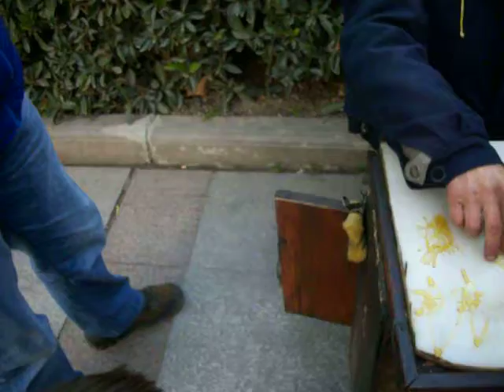The Lucky Basket Spin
I decided I wanted a candy after watching the boys have one made...so I spun the stick and landed on a picture of a basket.  A guy watching got really excited so I figured I must have landed on something really neat.  It was amazing to watch him make my candy creation!  I am so glad I did!  It was so pretty I didn't want to eat it!